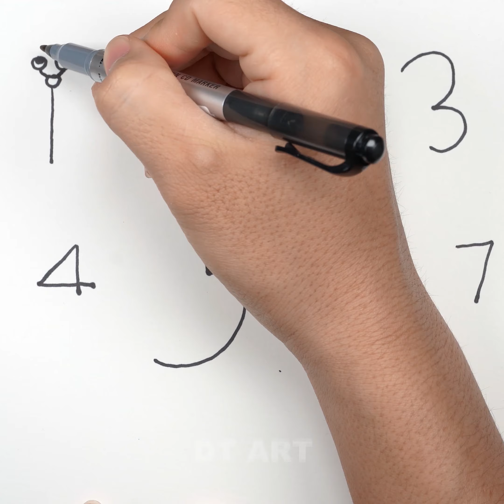Easy Painting & Drawing Tips and Hacks That Work Extremely Well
✌️ Hi, my name's DT
On this channel I always try to show the easiest way of drawing and Painting. From here you can improve your drawing skills.

♻️ The videos on the channel "DT ART" are copyrighted with Youtube. Please do not copy, re-upload in any form.
⚠️ Any act of copying, re-uploading may lead to your account being permanently locked.